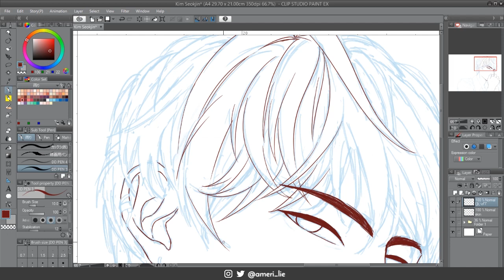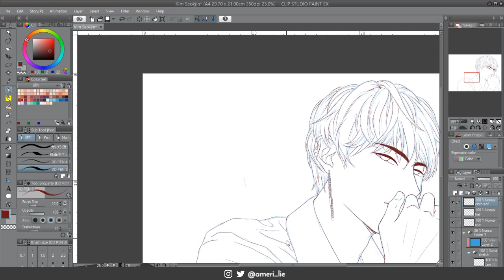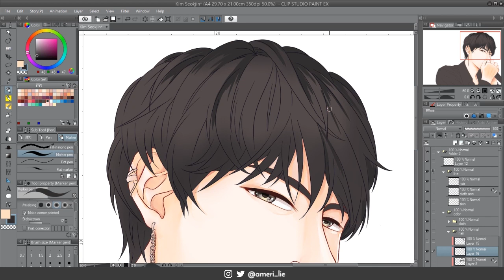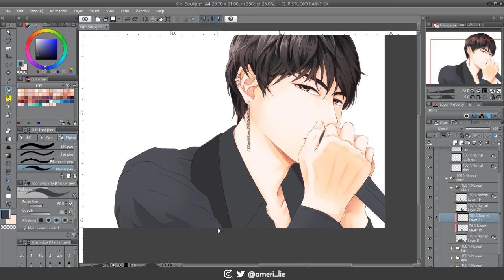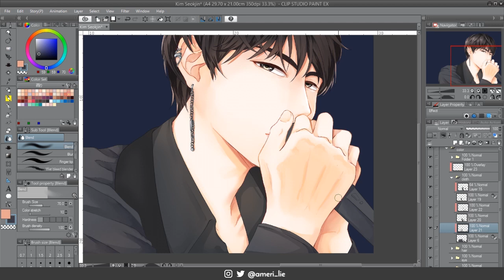『 Speed Paint 』죽어도 너야 ◇ BTS Jin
Guess who decided to be a masochist by drawing in a new program with a style she barely use?

Me ;v;

I've been wanting to try CSP since it's kinda been a hassle switching back and forth between drawing on SAI and finishing on PS. It's not so bad after I customize the settings to resemble my work flow in SAI, but I'm still trying to remember new shortcut so sorry if my work flow here is a bit messy D:

Anyway, here it is my first BTS Jin fanart *w* I really like his pose in the LY: Tear album photo also his outfit during his performance with V, so I combined it. But I think I kinda choose the wrong angle for my first drawing of him, I'm struggling with the hidden lips orz

So yeah, hope you don't mind with my new obsession with the worldwide handsome, Kim Seokjin 8")

Thank you so much everyone, hope you all will still enjoy my channel even tho I've been inconsistent with uploading and my interest TvT